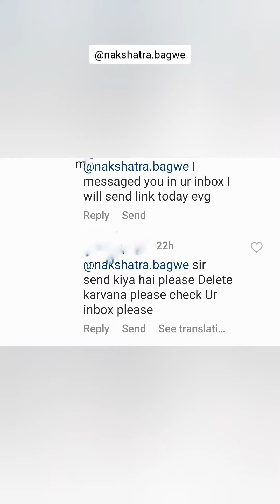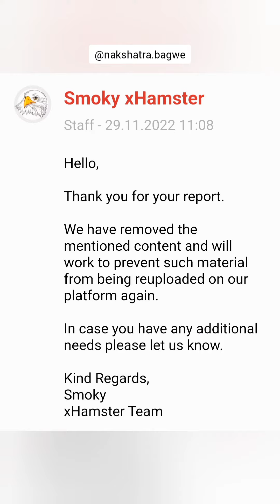Helped a Victim | Video Scam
Hi everyone.. this video happens to be an important video. cause in this i have shared a story of how i helped a person who was a victim of a video scam.